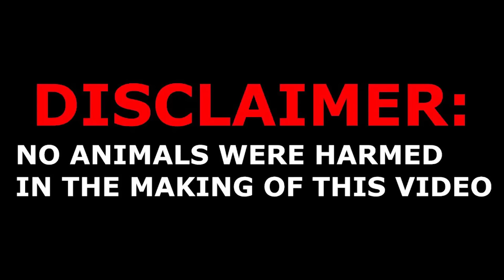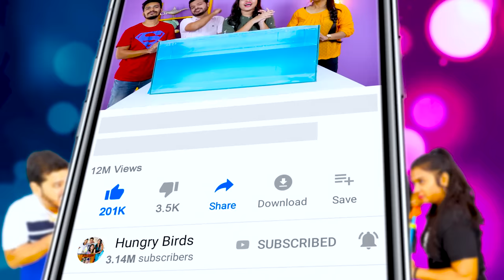What's In Box Underwater Challenge I LIVE FISH I Funny Hungry Bird Video